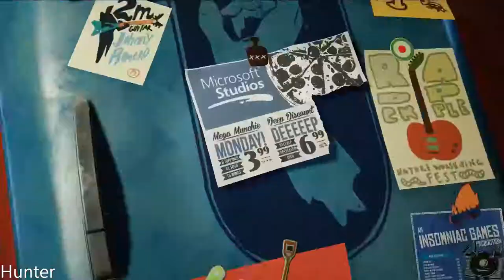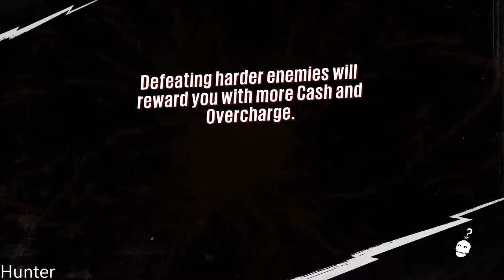Sunset Overdrive - Gameplay Walkthrough Part 1 RTX2080TI & INTEL I7 8700K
Sunset Overdrive transforms an open-world apocalypse into your tactical playground. Zip, grind and wall-run across Sunset City with an unconventional arsenal. Hyper-agility, unique weapons, and customizable abilities deliver an explosive and irreverent adventure in the end times.